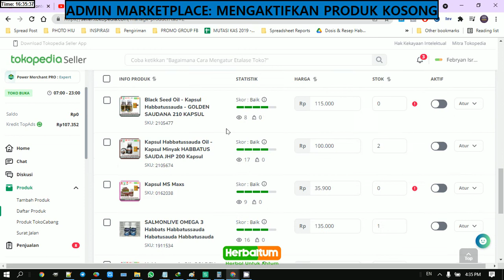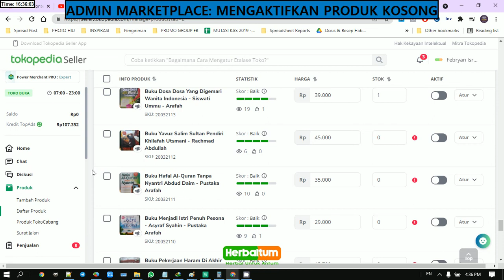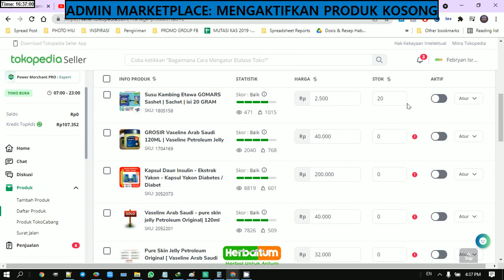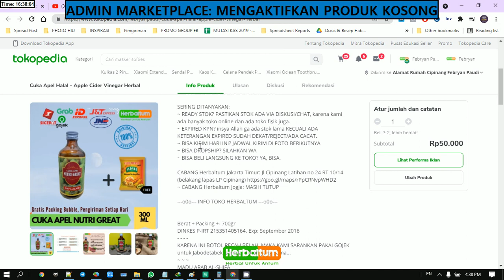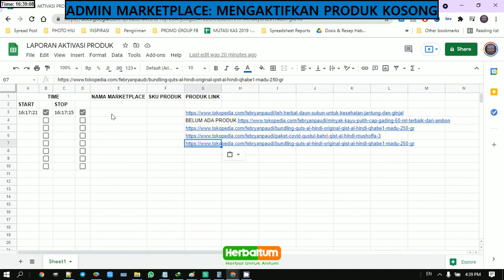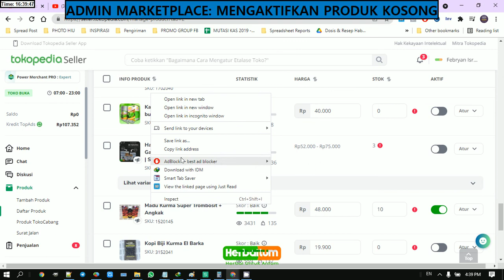ADMIN MARKETPLACE 1B - MENGAKTIFKAN KEMBALI PRODUK YANG READY STOK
Marketplace: TOKOPEDIA FEBRYAN
Metode: Dari Menu Pengaturan Produk
Teknis: Sort by Best Seller